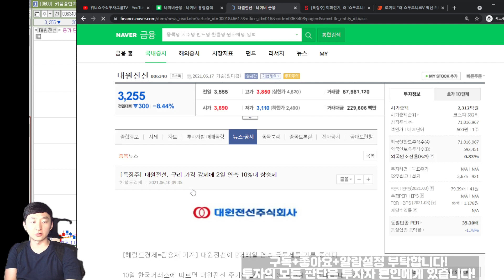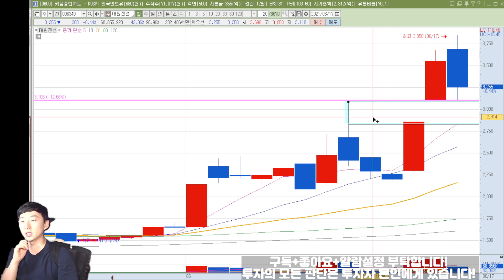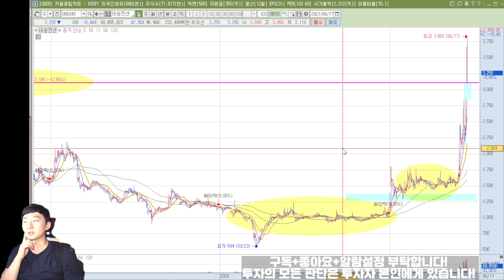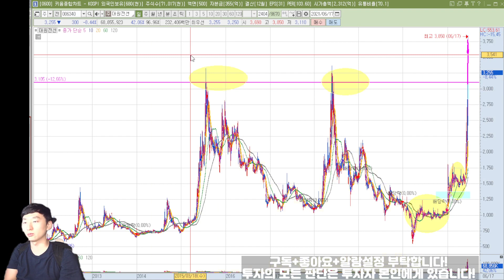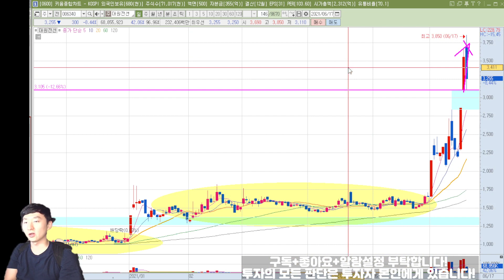[주식 종목분석] 대원전선 테슬라처럼 돈복사 해주던 종목! 윤석열, 구리값 상승, 전기차 등 하지만 단타로만 접근해야 한다?! 21년 6/17일